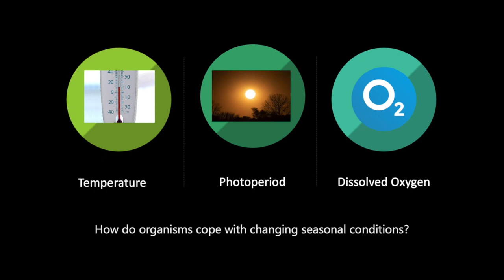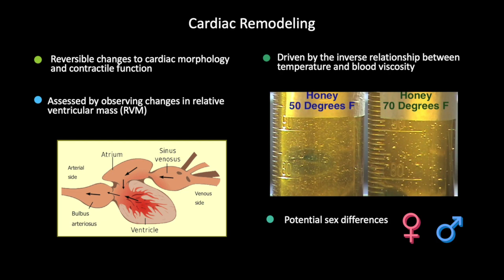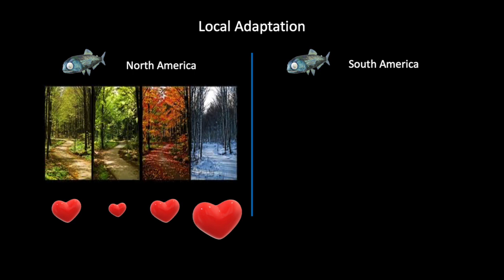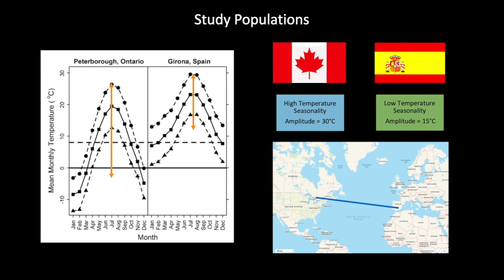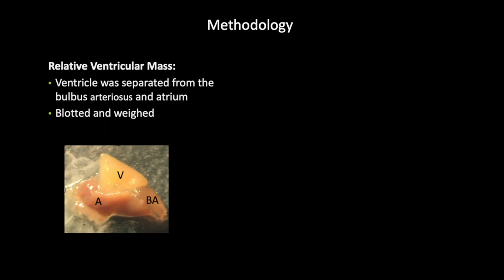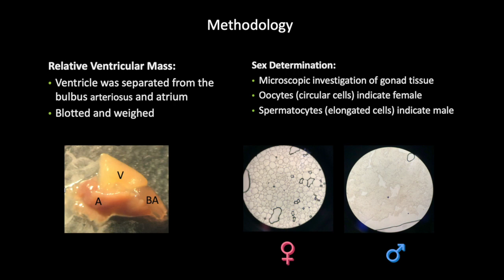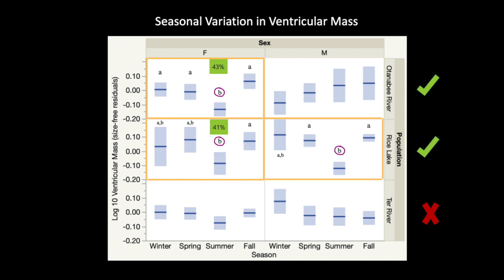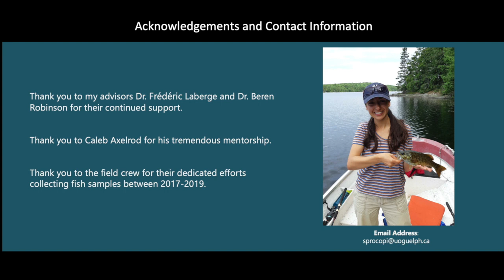Adaptive divergence of seasonally-induced heart plasticity in Pumpkinseed sunfish | Susan Procopio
Full title: Adaptive divergence of seasonally-induced heart plasticity in Pumpkinseed sunfish (Lepomis gibbosus)

We investigated seasonally-induced cardiac remodeling in Pumpkinseed sunfish, and whether heart plasticity can adaptively evolve under contrasting seasonal regimes.